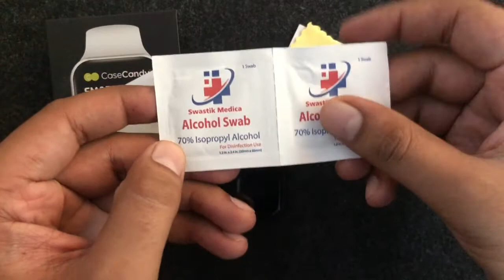SmartWatch Screen Protector Installation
apple watch screen protector India